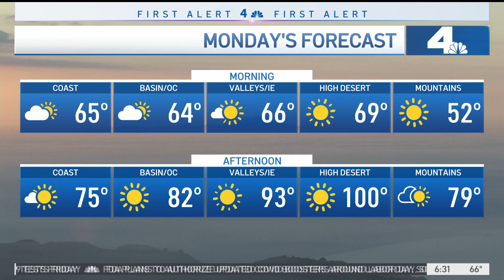NBC4 LA 08292022 0629AM